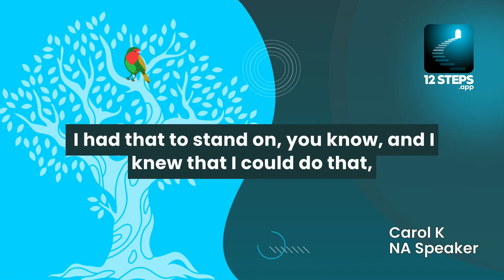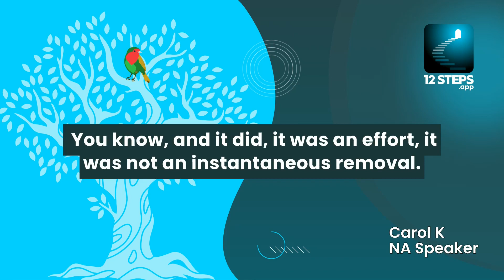Carol K. "From rage to restraint in recovery" - NA Speaker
Carol K. shares how her first year in recovery brought about profound changes, especially in managing her anger. She speaks about the challenge of halting physical aggression in moments of intense rage and how turning to a higher power helped her overcome this deeply ingrained behavior, leading to lasting personal change.

Taken from a talk given by Carol K. on Steps 4-7 at CMSRCNA #2 in Modesto, CA - June 27th 1992. Listen to the full remastered talk here:

📱 Introducing 12Steps.app: Your Ultimate Digital Recovery Companion
Navigating the complex terrains of the 12-step recovery journey has never been easier. We're proud to introduce the 12Steps.app, meticulously crafted to offer every resource you need for a profound recovery experience. Here’s what makes it stand out:

The 12Steps.app is currently in open Beta. Be among the first to explore and provide feedback. Embark on a holistic recovery journey that blends tradition with tech.